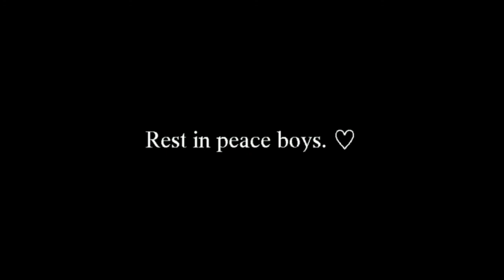RIP Cain, Cole, Derek, & Jim.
Cain weddle.
Cole weddle.
Jim Curran.
Derek King.
Rest in peace.